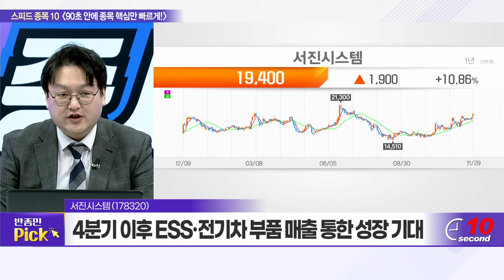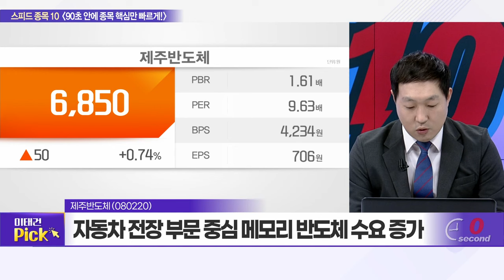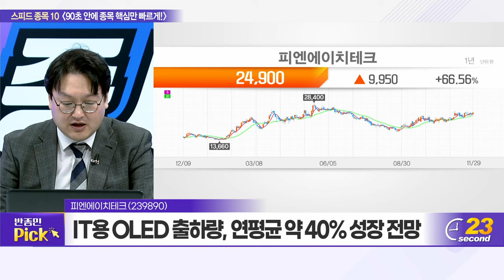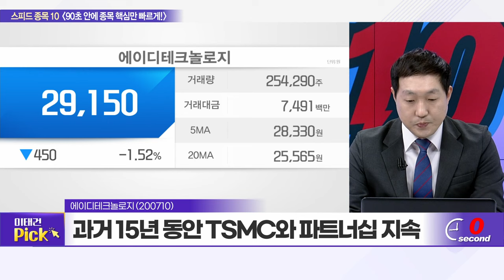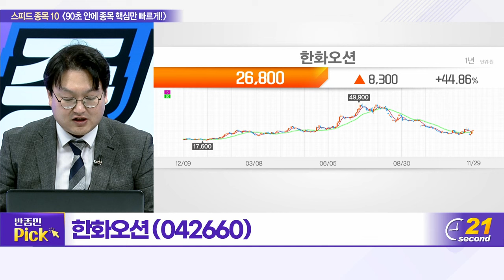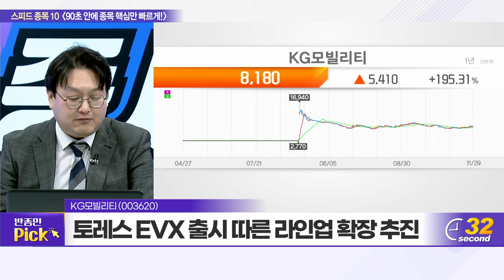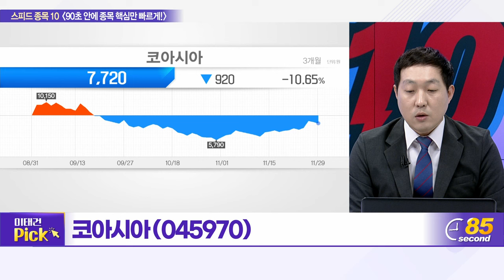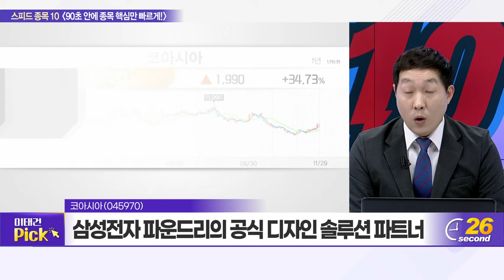HK이노엔, 와이랩, 서진시스템, 제주반도체, 피엔에이치테크, 에이디테크놀로지, 한화오션, 주성엔지니어링, KG모빌리티, 코아시아_스피드 종목 10 (20231129)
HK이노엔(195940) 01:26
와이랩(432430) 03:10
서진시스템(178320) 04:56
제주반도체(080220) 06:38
피엔에이치테크(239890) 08:23
에이디테크놀로지(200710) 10:05
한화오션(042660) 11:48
주성엔지니어링(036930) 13:31
KG모빌리티(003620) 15:12
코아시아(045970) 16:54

KG모빌리 (003620): 반종민의 TOP PICK
- ‘토레스’ 이집트 공략 등 아프리카 시장 확대
- 토레스 EVX 출시 따른 라인업 확장 추진
- 다음 달 코스피200 신규 편입 종목 포함

코아시아(045970): 이태건의 TOP PICK
- 삼성전자 파운드리의 공식 디자인 솔루션 파트너
- 매출 성장률이 높은 DSP 기업 중 한 곳
- 삼성·독일 이노바와 스마트 LED 구동칩 개발 예정